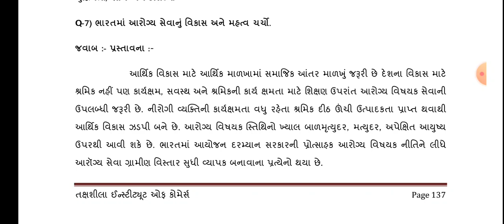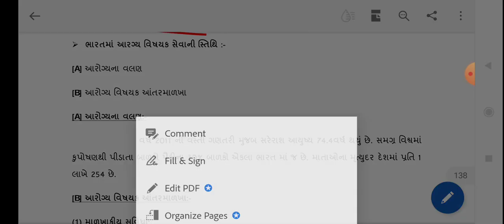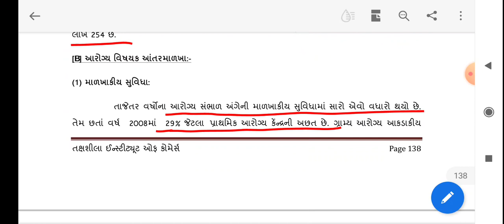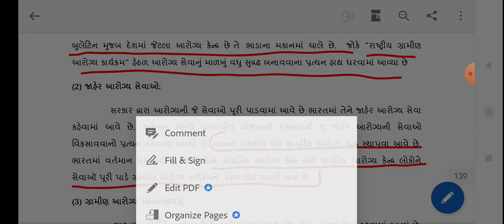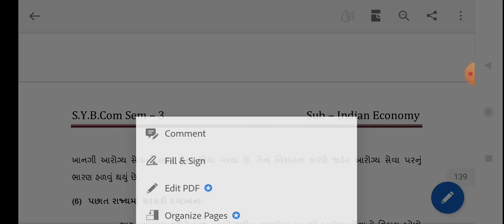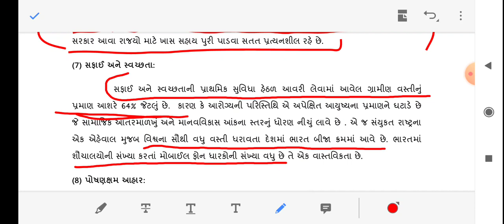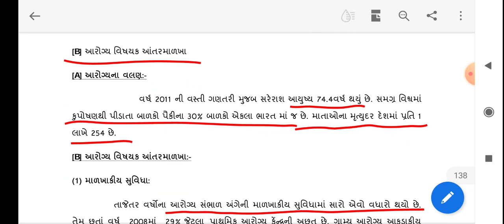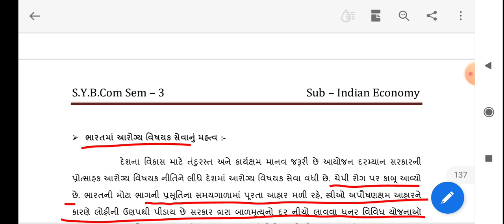S.Y.B.Com | Indian Economy | Lecture - 29 | Unit - 4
Q-5) ભારતમાં આરોગ્ય સેવાનો વિકાસ અને મહત્વ વિશે સમજાવો.